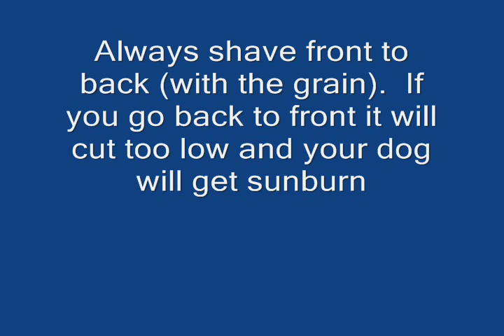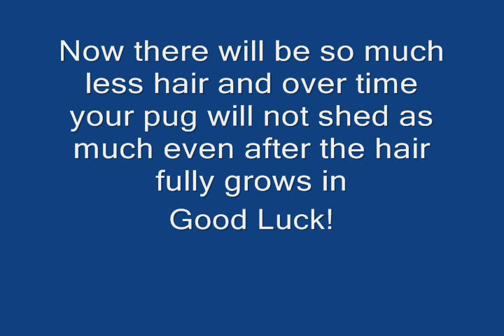How to Shave a Pug: Official Step by Step Grooming Tutorial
I have been shaving Zoey for 10 years.  I decided to give it a try when she was getting overheated in the summer. She could barely get around on most days.

It was like night and day after the shave, she was so much cooler and wasn't sluggish anymore!

Yes, it is safe to shave pugs, just watch out with the sun for the first week, they can sunburn.  HAVING SAID THIS, I DON'T THINK ALL PUGS SHOULD BE SHAVED. IF YOUR PUG IS EXTREMELY HOT IN THE SUMMER AND YOU THINK LESS HAIR WOULD HELP, PLEASE TAKE THE DOG TO A GROOMER THE FIRST TIME (that's what I did).

After a few times of shaving, they will not shed as much even when the hair grows back (I let it go in the winter).

Here are the clippers i use:

here is zooey with her full coat in the winter and no more shedding: